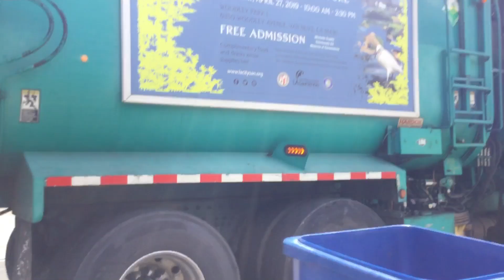Garbage trucks in Granada hills